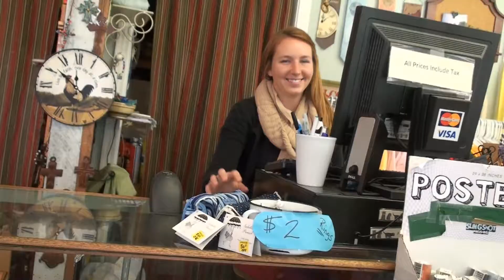Camp Tejas Virtual Tour - Gift Shop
There are lots of great things for sale in our Camp Tejas gift shop!